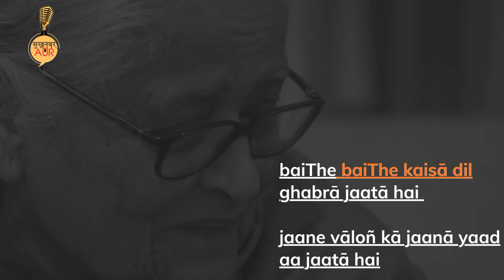बैठे बैठे कैसा दिल घबरा जाता है | ज़ेहरा निगाह | Khoobsurat Shayri